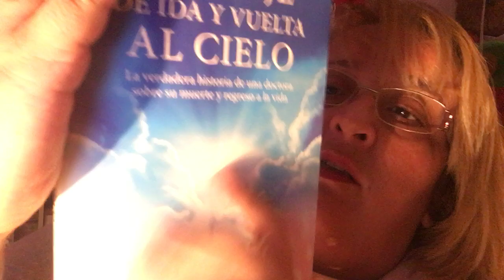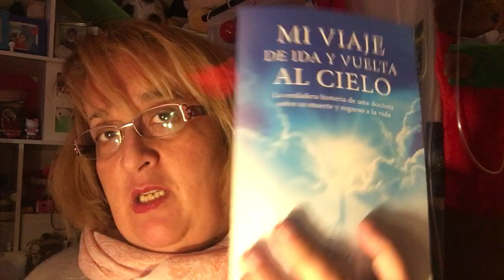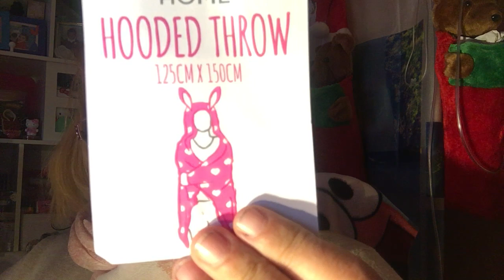IDEAS PARA REGALAR EN NAVIDAD.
Soy la creadora original de todo contenido de este vídeo, con lo cual, dispongo de todos los derechos para hablar con total libertad sobre los productos que enseño con una opinión sincera y basada en mi experiencia propia. Ninguna empresa me paga por por publicitar ninguna marca.
Todo comentario ofensivo y molesto será eliminado y bloqueado. Se tolera  la libertad de expresión pero bajo ningún concepto las faltas de respeto.Gracias.